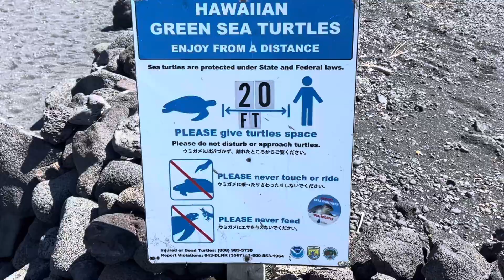Punaluu Black Sand Beach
Come check out this beautiful black sand beach in Hawaii with spotted sea turtles